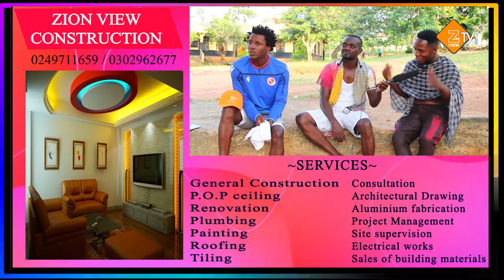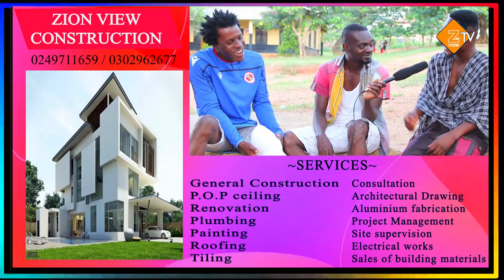THE RELIGIOUS BODY THAT PRODUCES THE BEST WIVES IN THE WORLD.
This is very interesting episode. Share your view in the comment section. Thanks.